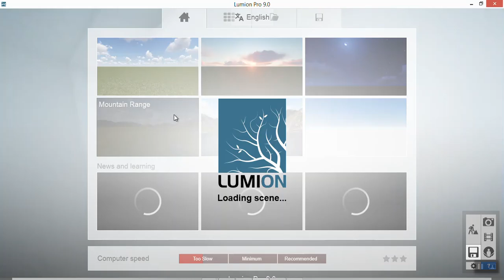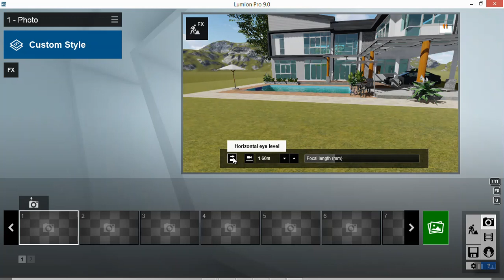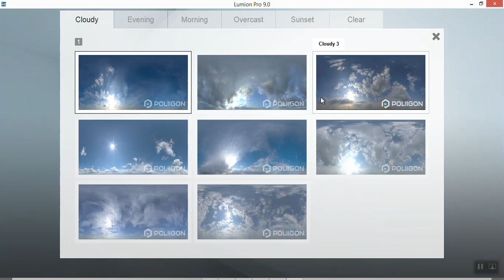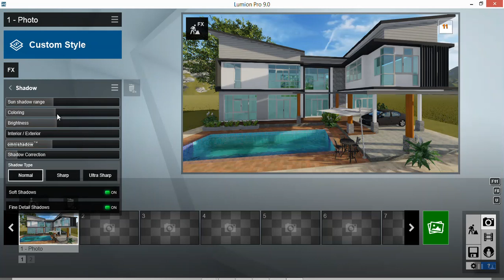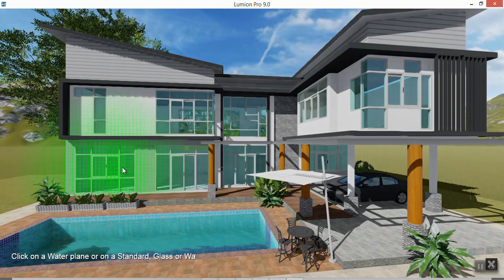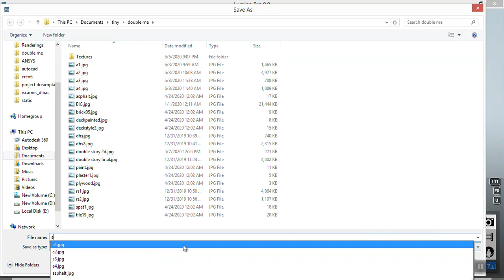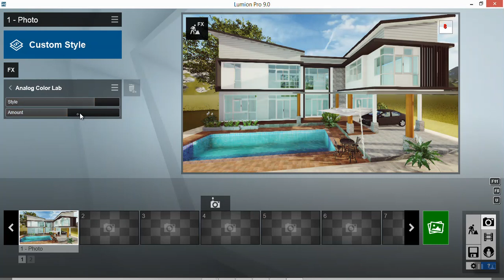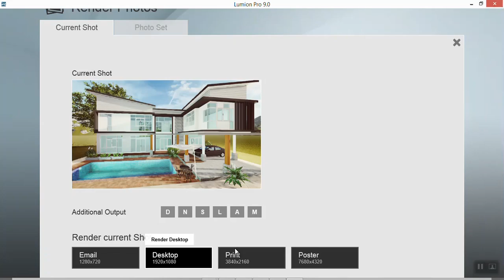how to render home exterior in lumion 9 with effects tutorial.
how to perfect render exterior scene in lumion9
learn how to use effects in photo rendering for good results
basically I have not put lots of effort here just I told you how to make a scene better with effects only
not other things do in this scene like vegetation, material or other things just this tutorial for those who want to know how to get fast perfect results without changing material and paying lots of time.
it's for beginners